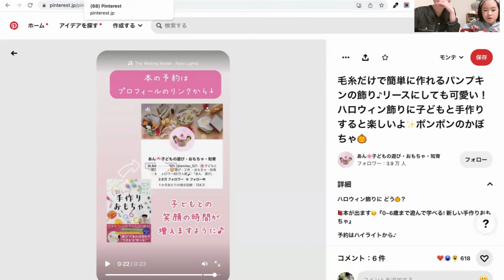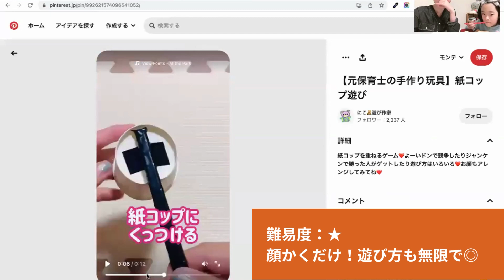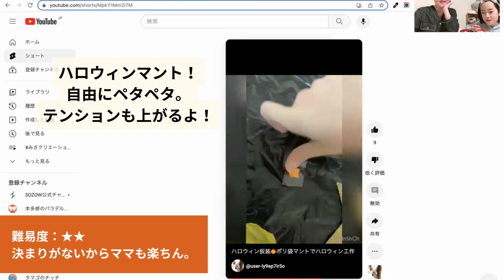前日準備でもまだ間に合う！？ハロウィン工作（100円ショップ版） ぱくぱくおはなし会 Vol 5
ママと子どものいっぽを応援🐾
みさ＆きょこです☀️

⏰本日の流れ⏰
0:00 挨拶
1:14 ハロウィンに作りたい工作たち紹介
3:52 実際に作ってみた
4:25　おしまい

みさきょこチャンネルは
ママと子どもの毎日のコミュニケーションが増えて
ちょっとパッとできるキッカケをお届けしています📹

🥢ぱくぱくおはなし会💬
ワンオペだった時、子どもと何を話すか困った。
テレビをつけるとただ受け身になり、子どもの手も止まり、最悪。
→叱る→無言の食卓…

そんな負のルーティンの経験から、ほんのちょっとだけ一緒にみてその後のお子さんとの話のキッカケができたらと思って始めました🙋‍♀️

まだ間に合う？！
お手軽？ハロウィン工作🎃

100円ショップで揃えたものでトライしてみました！
実際に制作したら、、、
思った通りにならなかった部分もありますが、楽しめました！

時間がない人は
マントと紙コップがおすすめです！

お化けの折り紙は可愛いので、
繋げてガーランドみたくしても可愛い気がします👻

そのほか…
📍【もうちょっとみたい！とグズったら…】📍
娘の「ねこ田物語シリーズ」は1分程度なので

▼「みさきょこ親子のポートフォリオ」（出演・制作集）

▼子育てママの応援団長：モンテ・絵本・キャリア

▼専業主婦7年からのキャリアパス記録

Instagram・Twitter DMでもOKです💌